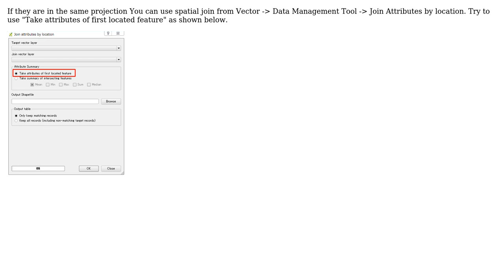GIS: Joining attribute data from one layer to another layer in QGIS 2.12.2-Lyon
With thanks & praise to God, and with thanks to the many people who have made this project possible! You are responsible for your own actions.